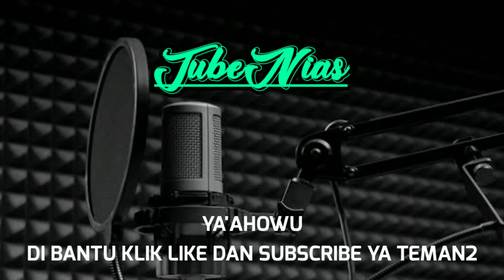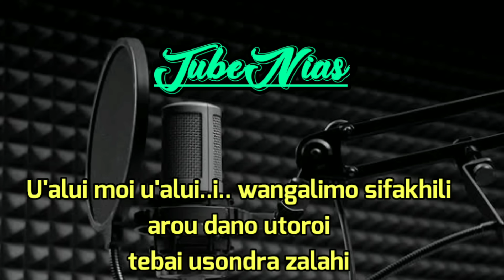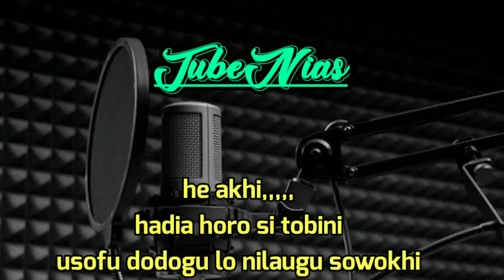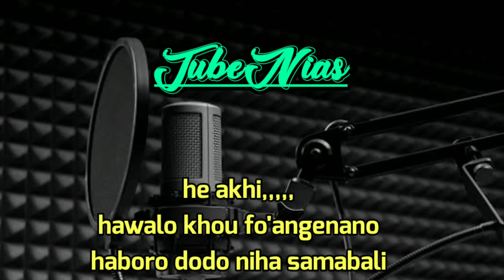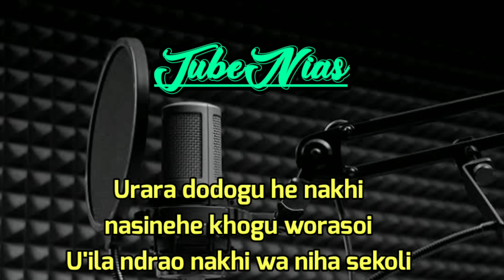Khogu worasoi karaoke Nias_Rocky BE Duha||Album Nias Persembahan Grup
Khogu Worasoi
Cipt. Kasman Wau
Vocl. Rocky BE Duha
Cover Karaoke TubeNias

Lirik Lengkap 👇👇

Noara notatalui
wahuwusada he akhi
tenga ba mbawa mondofi
sagoto meno fabali

u'alui moi u'alui
wangalimo sifakhili
arou dano utoroi
tebai usondra zalahi

he akhi,,,,,
hadia horo si tobini
usofu dodogu
lo nilaugu sowokhi

he akhi,,,,,
awalo khou foangenao
haboro dodo niha samabali
urara dodogu he nakhi
nasinehe khogu worasoi
uila ndrao nakhi
wa niha sekoli